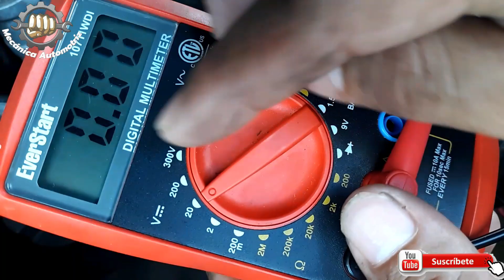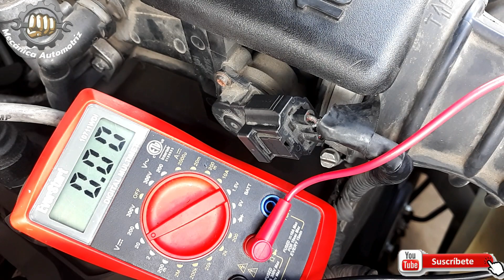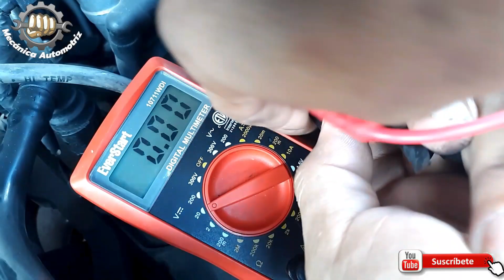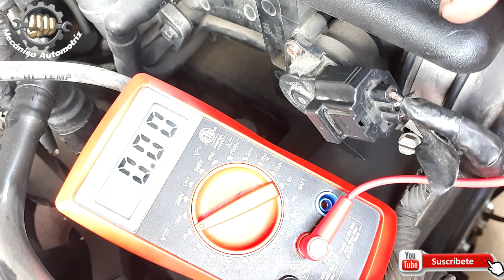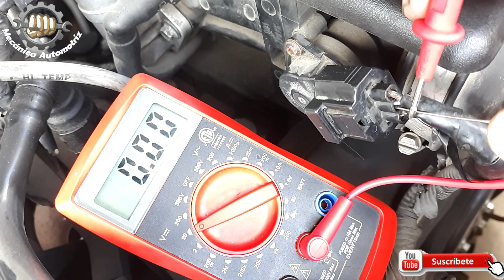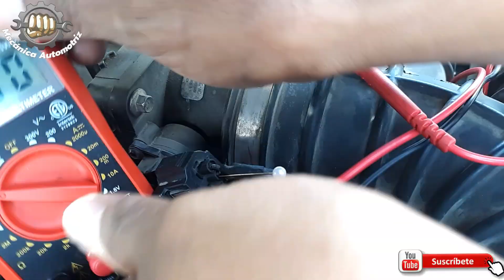Como Saber Si El Sensor Tps Funciona Correctamente